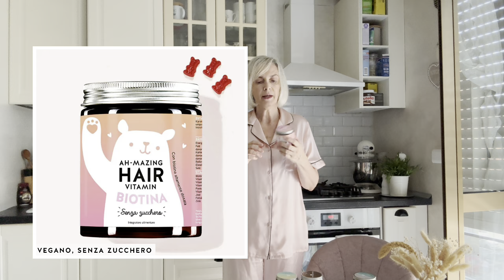PORTA DI INGRESSO AMERICANA: FINALMENTE VI MOSTRO LE PORTE!!! GUARDATE CHE MERAVIGLIA! || NoorenK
PANE IN CASSETTA

• 500 g farina 0

• 250-300 ml latte intero (o bevanda vegetale)

• 8 g lievito di birra

• 50 g zucchero

• 50 g burro morbido

• 10 g sale